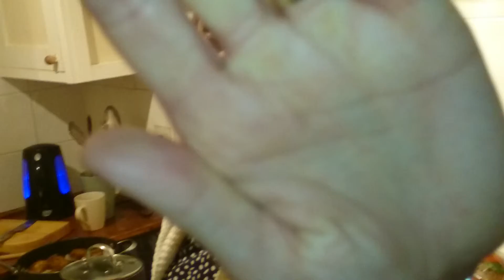Cute Cat N Dog Fight